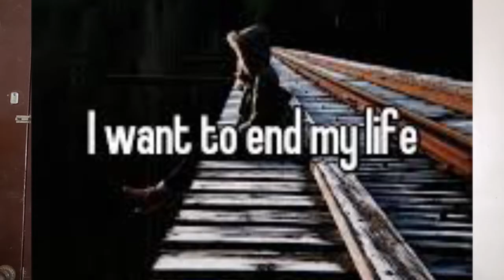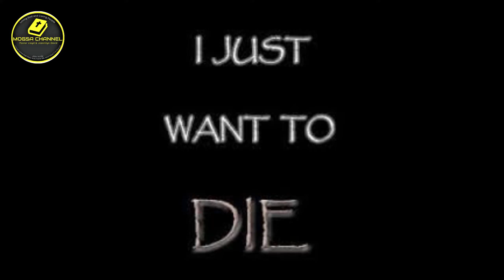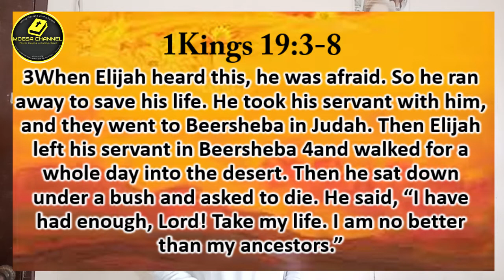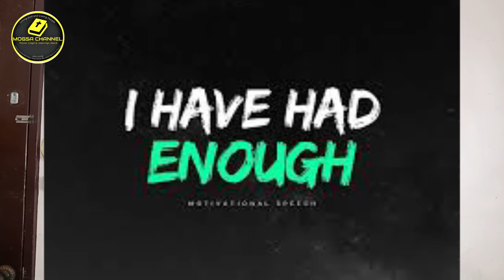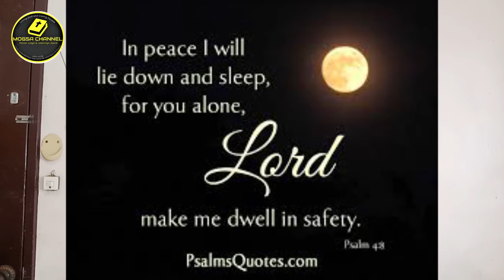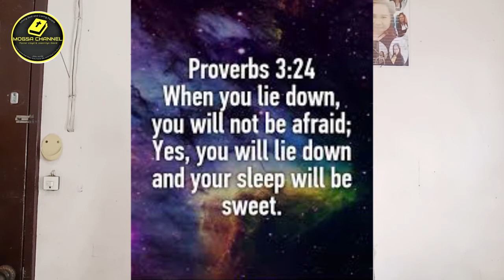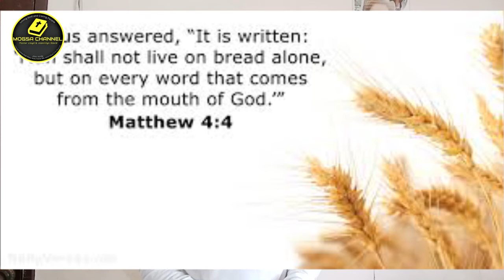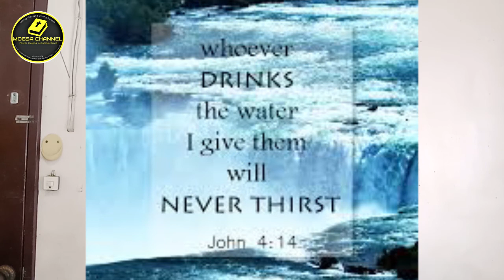I JUST WANT TO DIE (eat & sleep)